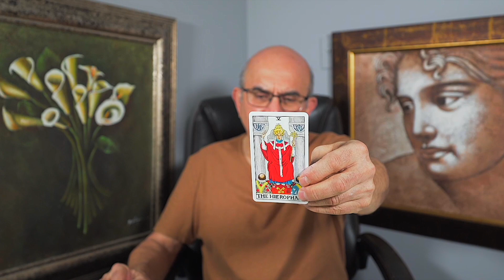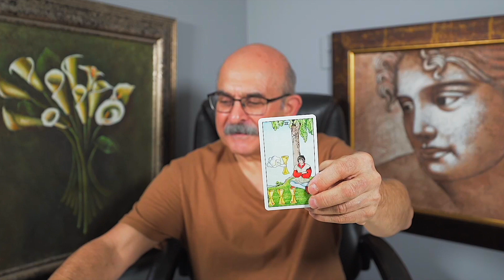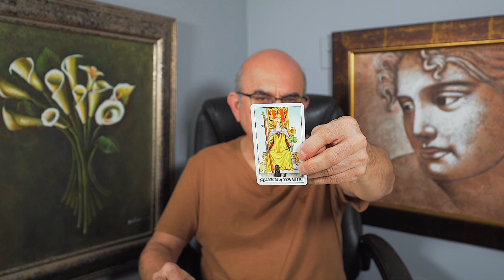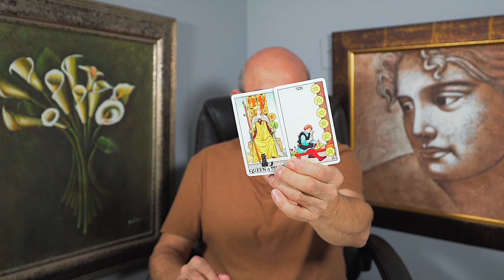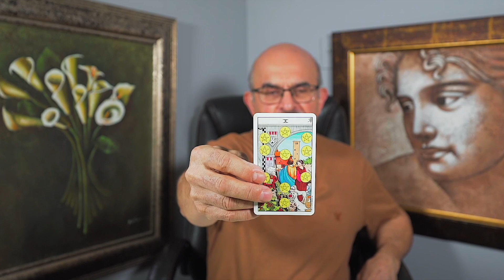AQUARIUS — I HAVE NOT SEEN YOU LIKE THIS IN A WHILE NOW — AQUARIUS MARCH 2023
Aquarius this Is Your March 2023 tarot reading!